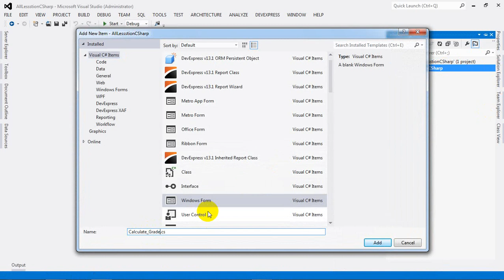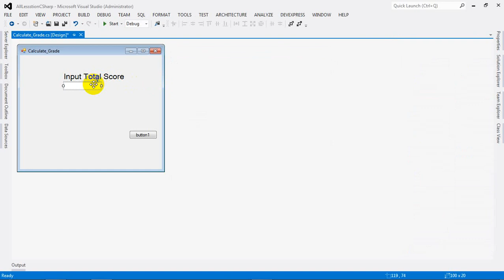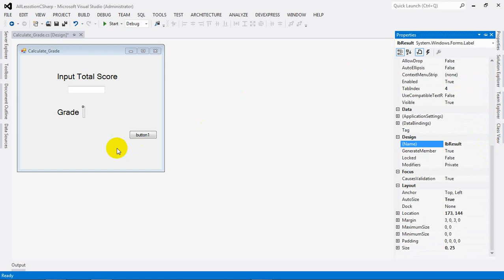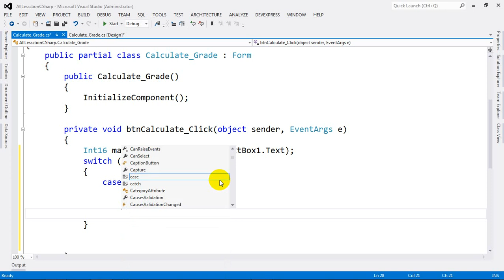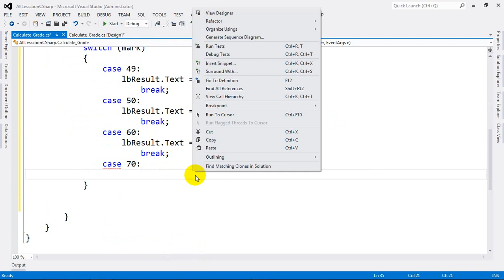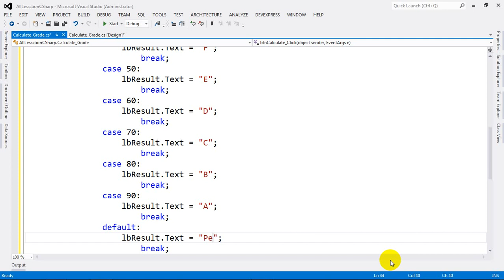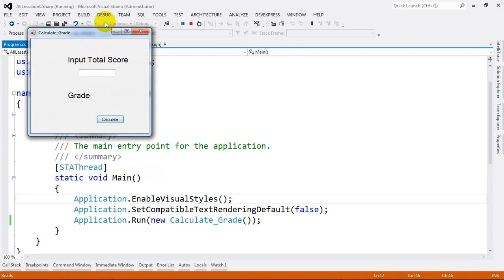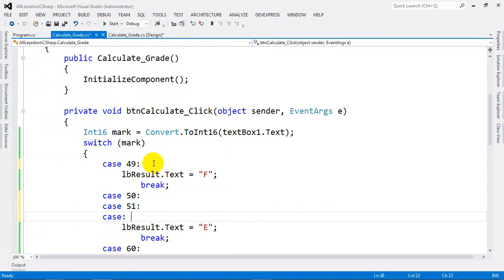How to Filter Rang Grade in C# NET 2012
Filter Rang Grade.